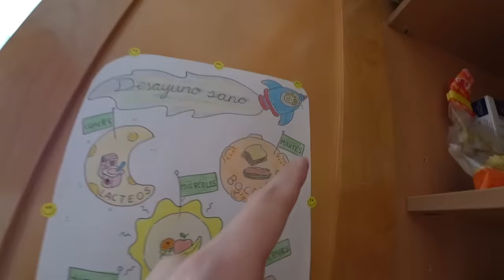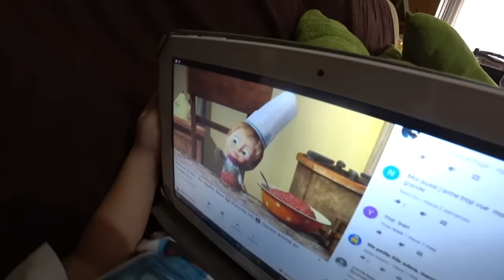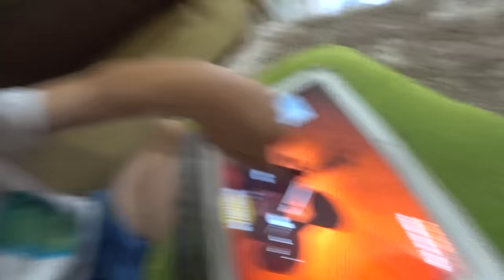PRIMEIRO DIA DE AULA NA ESCOLA PÚBLICA!! Colégio Infantil Curso 2017/2018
Hoje foi o primeiro dia de aula na nova escola do Maikito! É um colégio de educação infantil público com classes para crianças de 3 a 10 anos. O curso 2017/2018 começa em setembro aqui na Espanha. Todo o material escolar do ano custou 115 euros (livros + materiais). Mostramos também um pouco da nossa rotina em família 😊 ❤